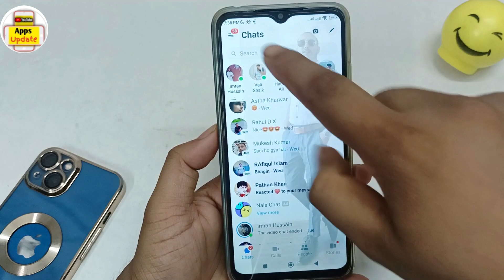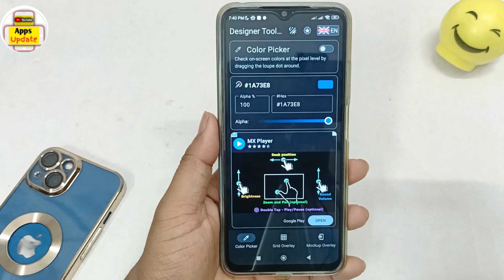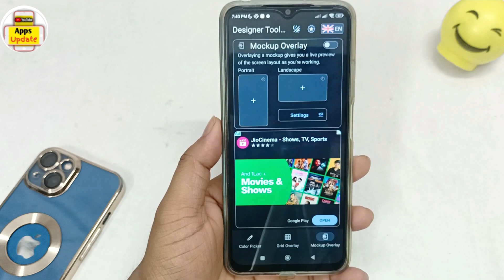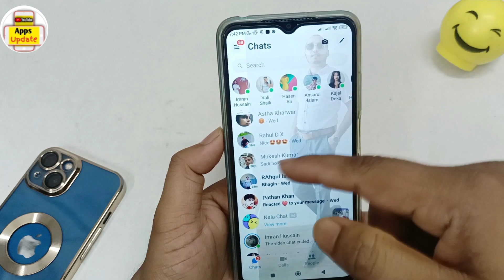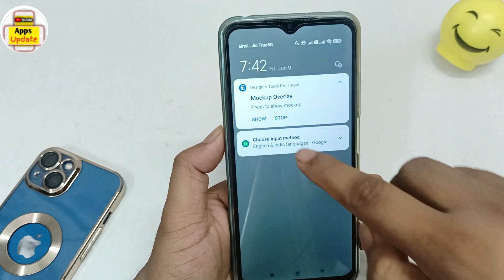Messenger ka Home Page par photo kaise lagaye | how to set photo in messenger background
Hello Dosto aaj me is video me bataunga ki Messenger ka Home Page par photo kaise lagaye | how to set photo in messenger background | set photo.dosto agar apko ye video pasand aya to ek like jarur karna.
Queries solved -

facebook messenger ke background me photo kaise lagaye
Messenger ka Home Page pe photo kaise lagaye
how to set photo in messenger background
Facebook Aur Messenger Ke Background Me Photo Kaise Lagaye
Set Photo On Messenger Background
Facebook Messenger Ki Background Me Apna Photo Kaise Lagaye
Change Facebook Messenger Background